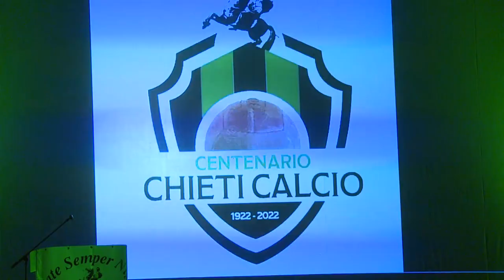La coppa degli Europei per il centenario del Chieti calcio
Un Marrucino gremito ha ospitato “La prima del centenario” evento organizzato per festeggiare i primi cento anni di storia del Chieti calcio. Tra gli ospiti il presidente della Figc Gabriele Gravina e la coppa vinta dagli azzurri agli Europei.